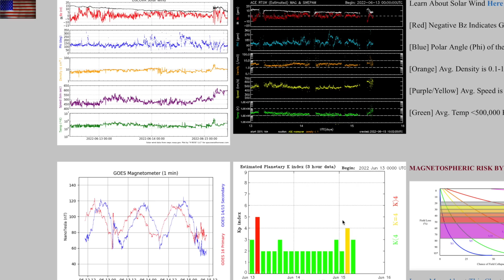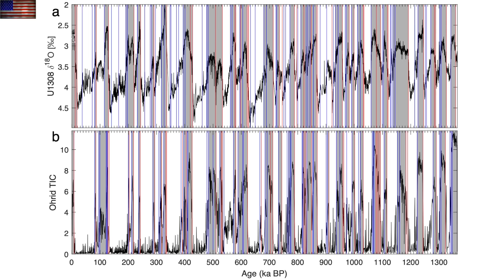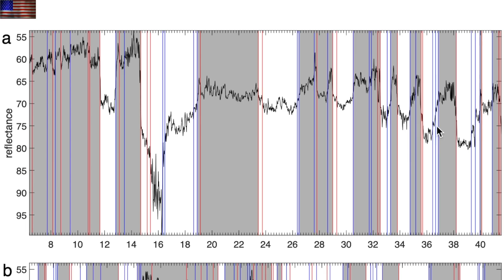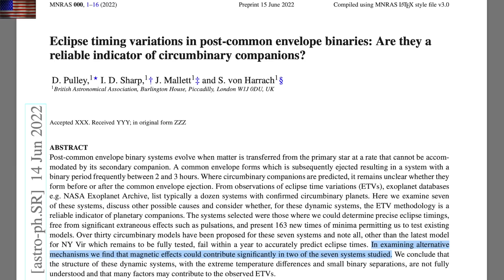CME Impact, Advanced Catastrophism | S0 News Jun.15.2022